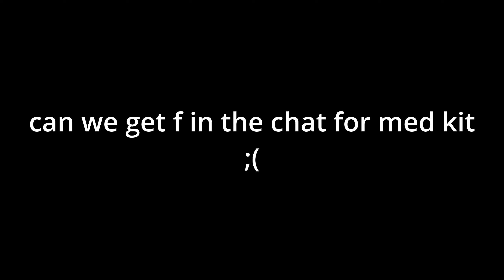Another fortnite meme video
thanks for 90 subs were growing fast plz share my videos i want to buy my mom a house

If you enjoyed and want more remember to
only Like the video if you actually enjoyed it , this shows me that you like my content✅
Bell notification✅
it helps! 🙏